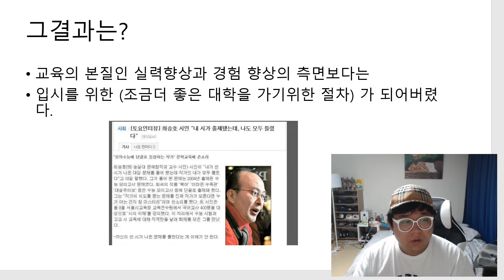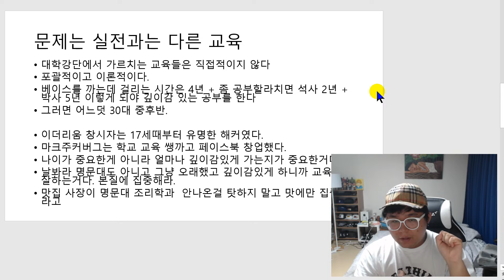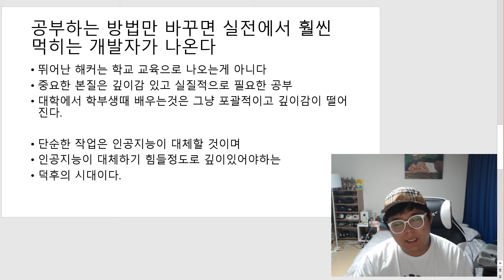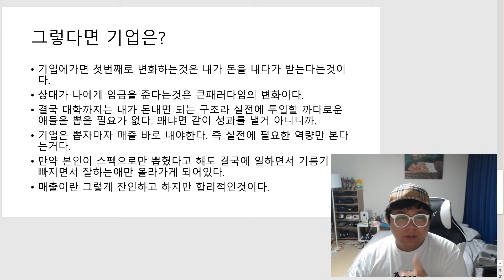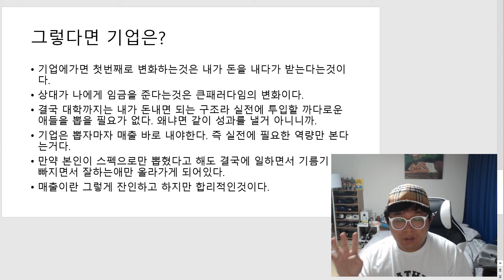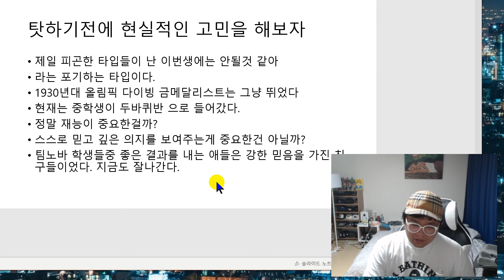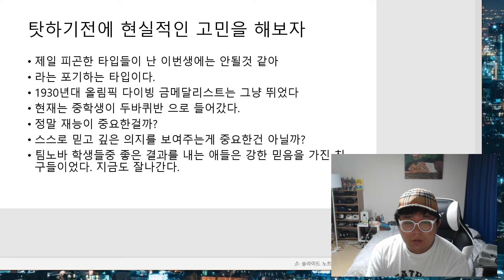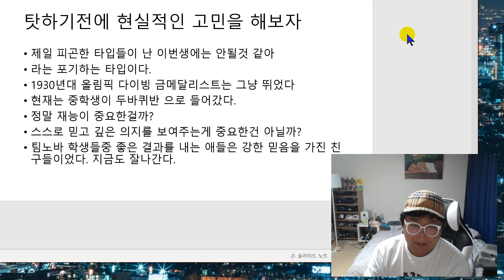개발자인 내가 학교보다 기업을 좋아하는 이유